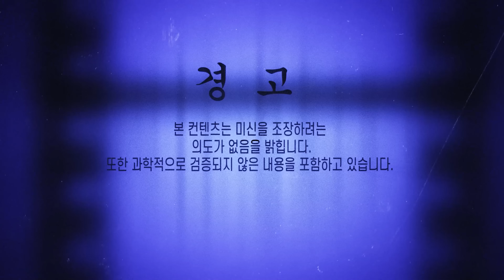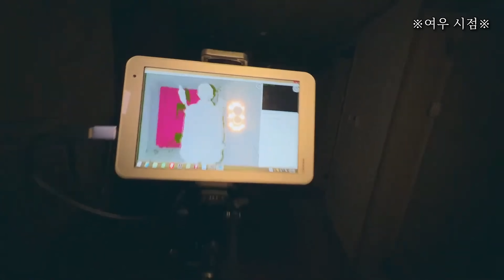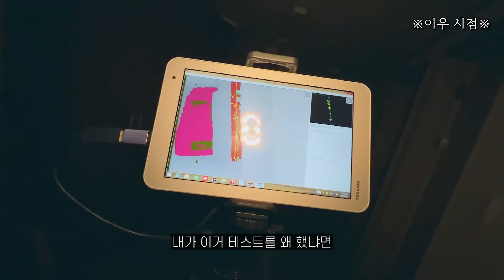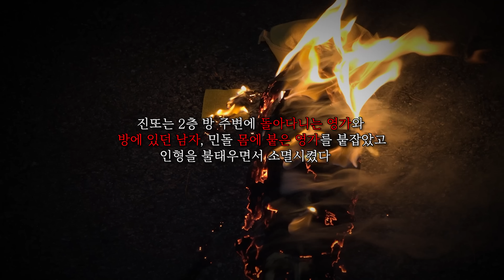[여플릭스] 연우의 기숙사 EP.3 - 길 잃은 혼령들 [빨간여우 , 무당 진또 , 고민돌 ] [공포, 실황]